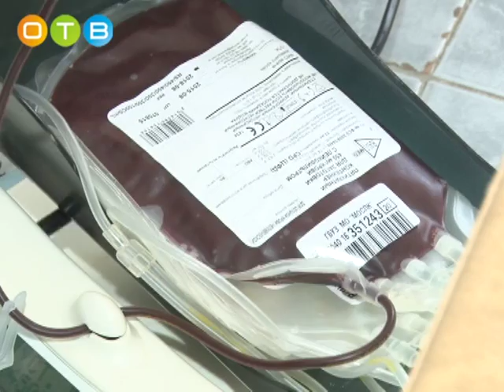Донорская акция прошла в Одинцовской ЦРБ